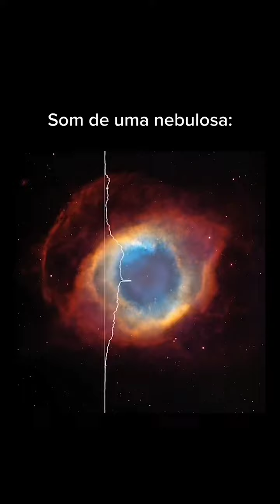pilares e sons da crianção